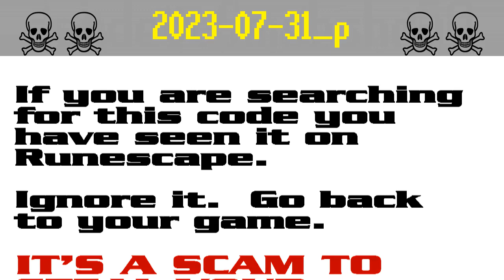2023-07-31_p ☠ [SCAM!] Runescape account-stealing (pe22be)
The search code pe22be is possible bait in a persistent string of bogus script-kiddie giveaway scams to steal Runescape players' accounts. It appears that the scammers are starting to get annoyed by the warnings and they have started down-voting.